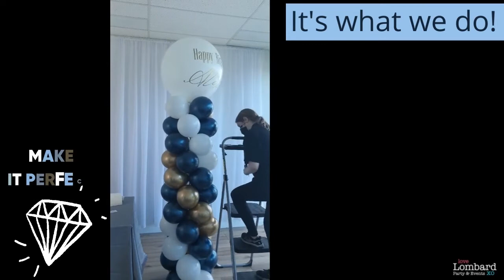Party Pillar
Great for birthdays. Perfect for entrance ways to your event, store or Grand Opening Occasion! Watch as it gets higher and higher!